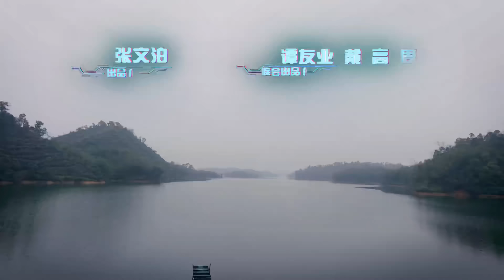【超异之荒漠地球 / Desertification of the Earth】丧尸危机来袭 超飒女战士拯救世界 | Full | GunBattleMovie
💣专注枪战类型电影💣
整片纯享每周四晚21:00 (GMT+8)准时上映

导演: 谭友业
编剧: 钟政良
主演: 郑媛元 / 秦晓飞 / 卢惠光 / 汤镇业 / 田一希
类型: 动作 / 爱情 / 科幻

剧情简介：
未来世界，由于环境污染、资源衰竭，人类被迫移居外太空居住。而此时的地球变成了星际罪犯的法外之地。星际罪犯车大炮涉嫌研究非法改造人被通缉，星际飞鹰艾薇儿和同伴西小鱼受命前往地球逮捕车大炮。不料却掉入车大炮的陷阱，被大批改造人重重包围。两人奋力逃脱意外遇到生物科学家平凡，更让人没有想到的是平凡和艾薇儿原来是一对恋人，在离开地球之时被删除记忆赴往各自的工作单位。西小鱼与平凡助理流年一见如故，不想流年意外发现西小鱼已经中毒变成改造人的秘密，一对刚刚相爱的恋人最终双双牺牲了自己。这也逐渐唤醒了平凡和艾薇儿的记忆，在车大炮改造人的重重包围下，平凡为艾薇儿注入了新型生化药物，变身超体与车大炮展开最终对决。